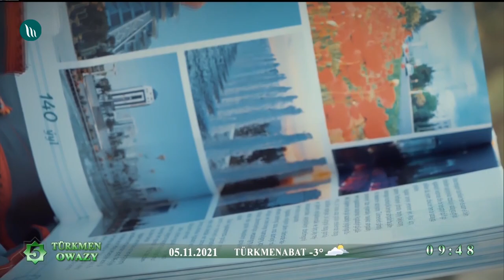Zuleyha Kakayewa - Turkmenistan | 2021